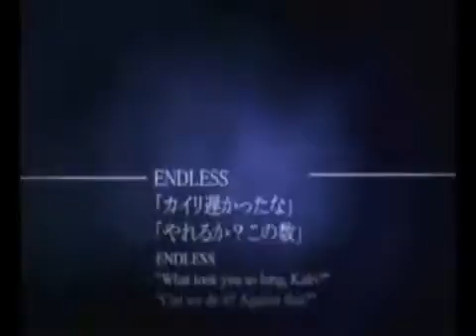JL (Padre Nuestro) HERLYN Tu amistad es una vendicion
Kingdom Hearts - E Nomine (Padre Nuestro)